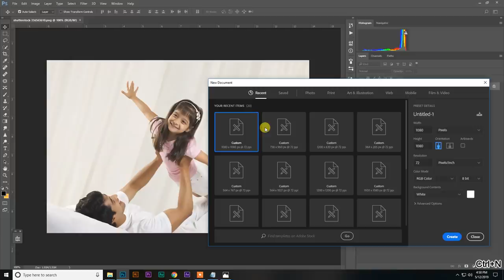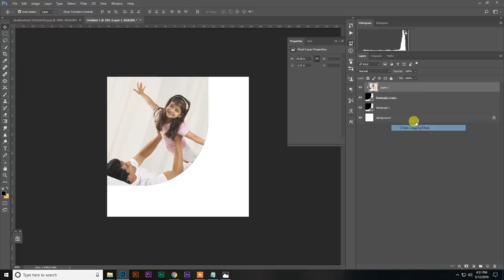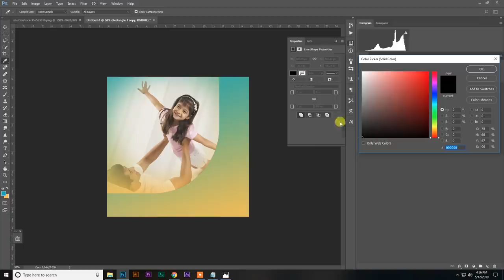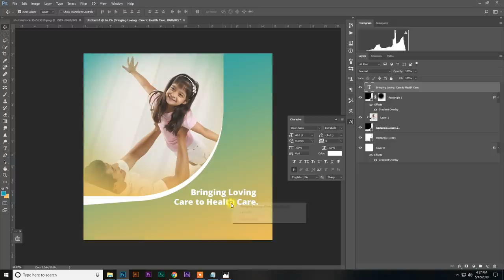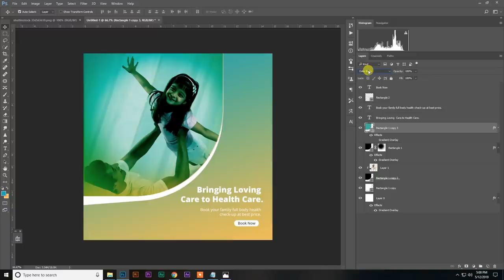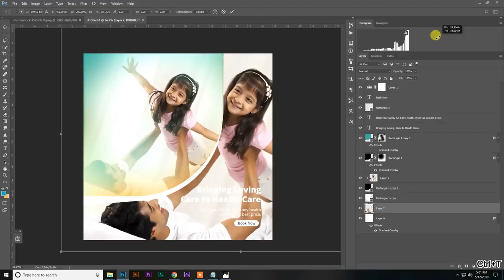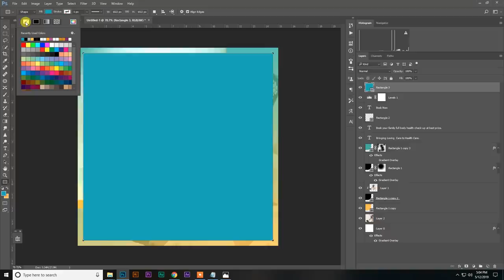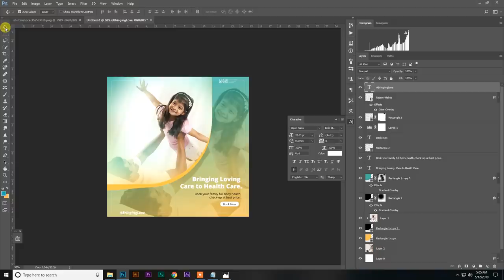Medical or Health Banner / Social Media Post Design in Photoshop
Biggest SALE - All Course in Rs. 1500

Today I am going to share medical / health banner design idea in Photoshop ( Hindi \ Urdu). You can create this type of design for your social media post.